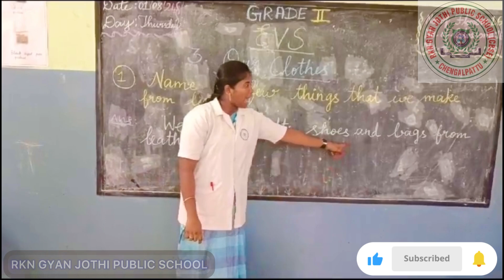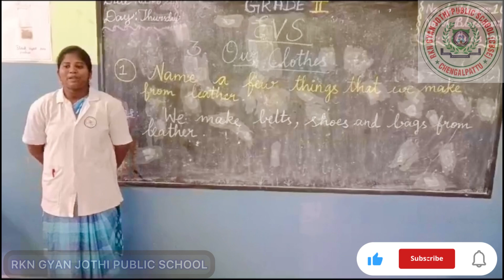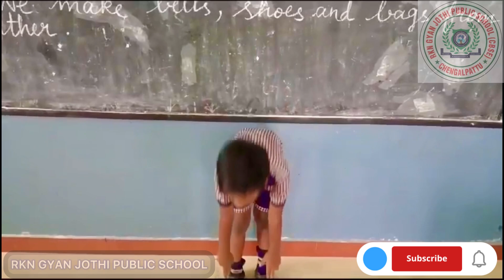EVS ACTIVITY (GRADE 2)